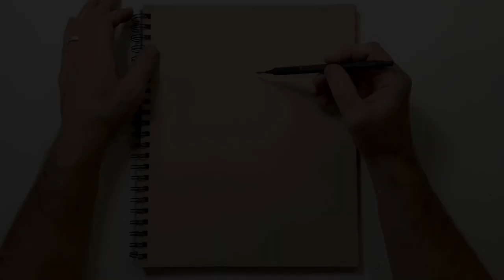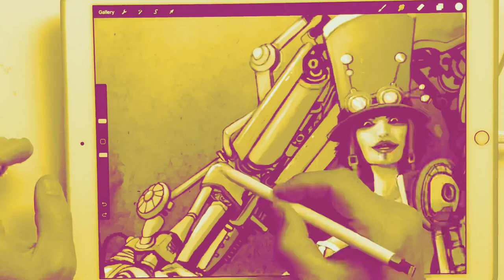Drawing a Sith Lord With Markers and Brush Pen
In this video I draw my version of a sith Shredder using pencil and brush pens on toned tan paper. I talk about my drawing and about creating characters and stories that make sense to me. I talk about how Star War is very inconsistent with the delivery of its stories and concepts.

Trav